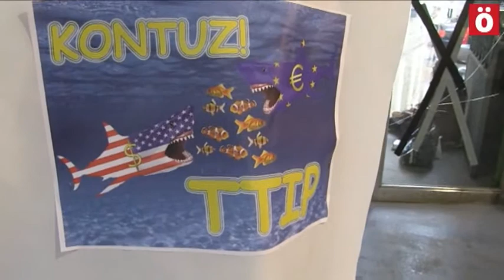Acción sindical contra el TTIP en Iruñea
Acción de sindicatos vascos contra el TRATADO TRANSATLÁNTICO DE COMERCIO E INVERSIÓN, al considerar que se está gestando a espaldas de la ciudadanía y que solo sirve para proteger los intereses de las multinacionales y que afectará tanto a la clase trabajadora como a la ciudadanía en general.